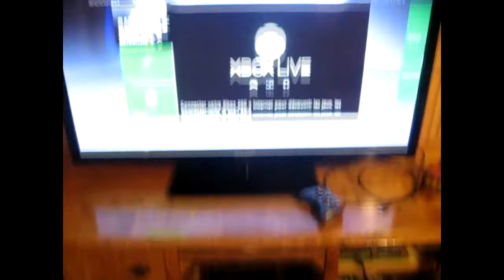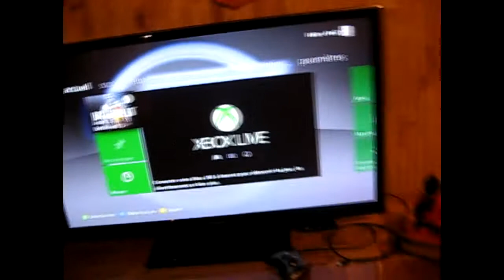Special [100 SUBS]Mon endroit de Gaming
Yop tout le monde voci une video pour mes 100 abonnée qui ma été demander de faire.